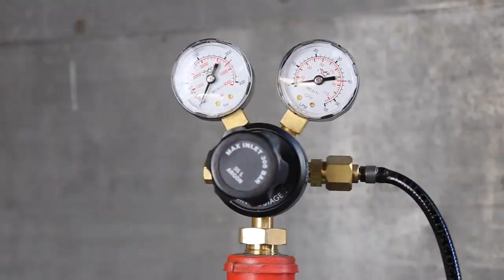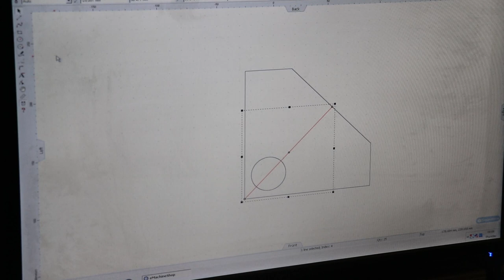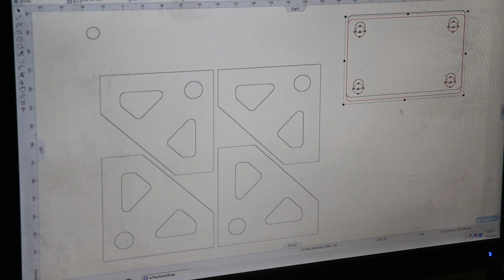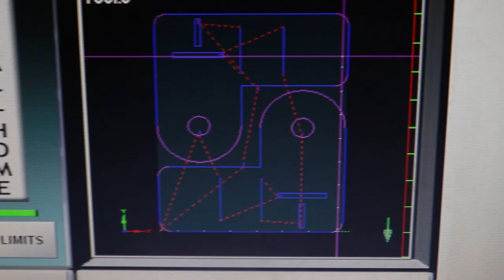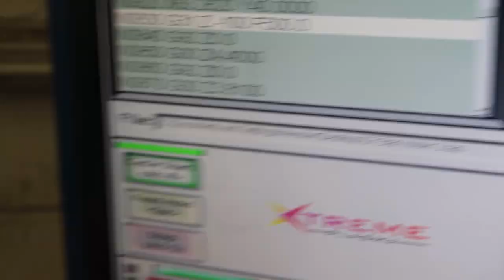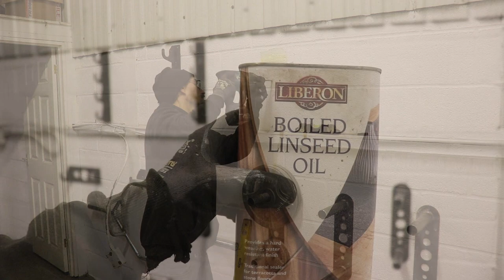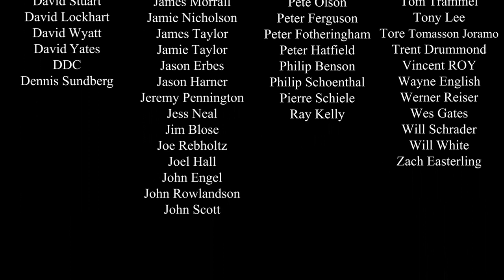I BUILT A GYM IN MY WORKSHOP - PART 1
In this video I'm making a custom squat rack/ pull up rig from some left over box section. In the next part I will be making a folding weight bench to compete my DIY workshop/ home gym.

My name's Matt Urch and I own and run Urchfab welding and fabrication.
I specialise in custom automotive fabrication from building roll cages to complete one off builds. I built the worlds most unique and oldest drift car known as 'The Drift Rod' which can be found on my channel.

So if you're into grinding, welding, fabricating, etc, you're in the right place!